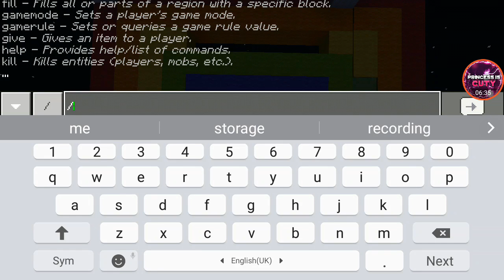It's time for you to challenge Princess Is Cuty!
Hello guys wassup!
Anyways so on this video you guys won and you gotta challenge me on something,BUT;
EXEPTIONS:
1.No deleting any of my social medias
2. No bad words
3.It just need to be fear

When you give me your challenges on the comment bo below i will choose at least 3 to do on tje next video.
♡ xoxo Princess Is Cuty💜